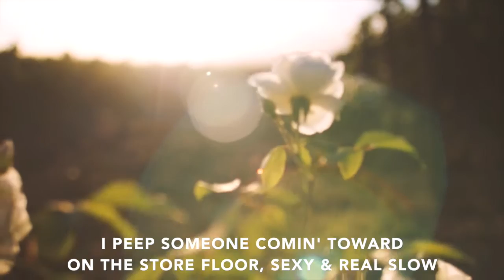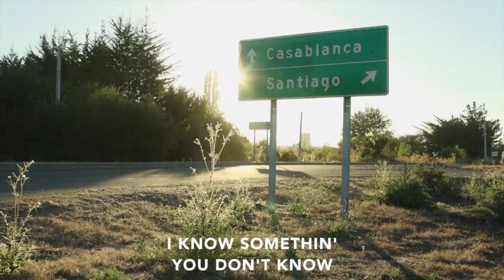The New Chile Rap Remix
Chilean wine has gained a bad rap for being 'cheap & cheerful'...but this generation of winemakers is here to change that.  'The New Chile' wineries have joined together to show that Chilean wine can stand up to the best in the world -- and are revolutionizing people's perceptions one beat & popped-cork at a time.